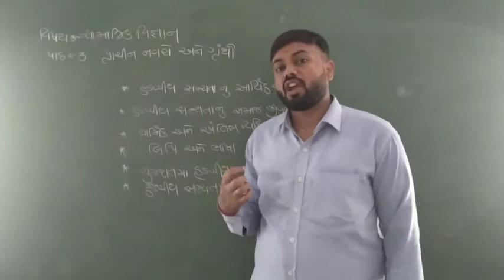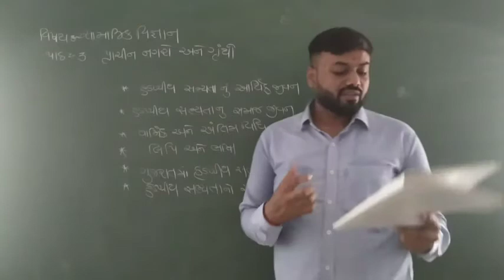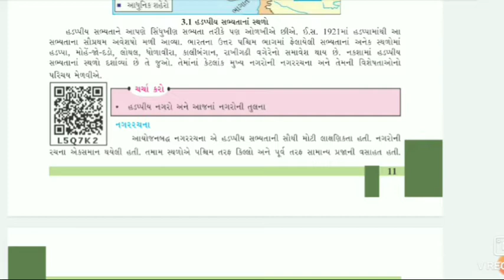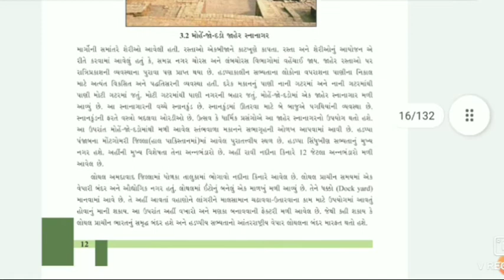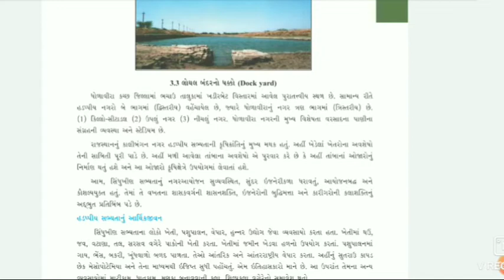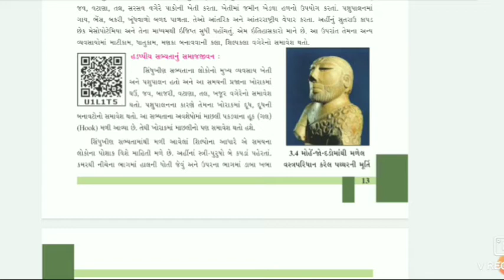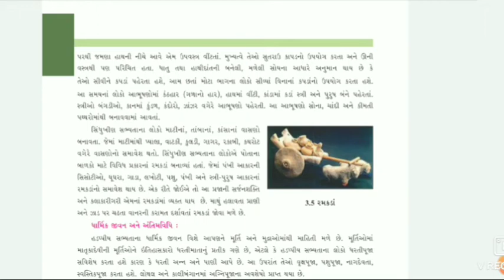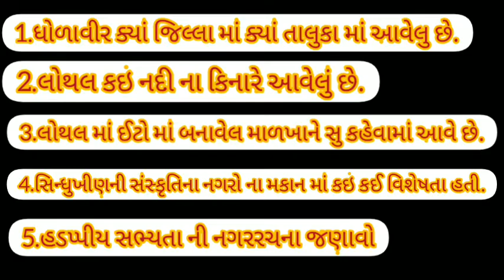Std 6 | Social Science | Ch 3 | Part 1